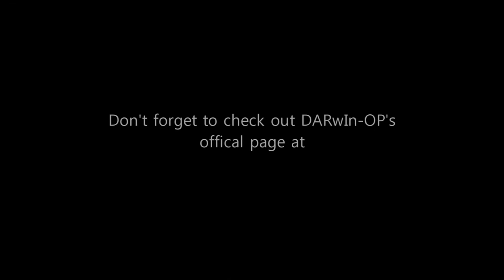DARwIn-OP Basic Tutorial 1.Power on-off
Open Platform Humanoid, DARwIn-OP Basic Operations
Tutorial 1.Power on-off